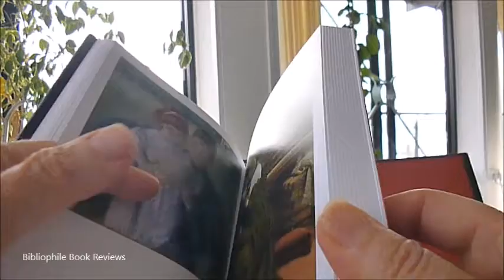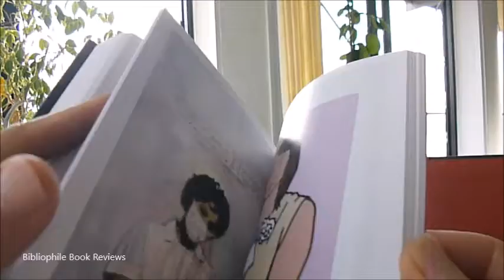Reading Art: Art for Book Lovers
Paintings of books and reading by over 250 artists make this volume a sheer delight, particularly as there is an emphasis on women and the cultural implications of the literate woman. From the first century AD we have a fresco from Pompeii depicting a woman holding wax tablets, thoughtfully placing a stylus to her lips. A 17th century painting of a sorceress shows her casting a spell with a necromantic book open in front of her, while her off-the-shoulder dress suggests other kinds of freedom. Women are sometimes depicted reading naked, emphasizing the transgressive qualities of book-learning, while the Virgin Mary is frequently shown reading the Bible in a Protestant insistence on direct access to biblical revelation. The effigy of Queen Eleanor of Aquitaine at Fontevraud unusually shows her reading a book. A 16th century portrait of the Renaissance scholar Laura Battiferri by Bronzino emphasizes her aquiline profile, possibly suggesting an intellectual kinship with Dante, who is seen among his books on the facing page deep in study as imagined by Signorelli. The Reformation scholars Calvin and Luther are portrayed with their books, while Durer's famous engraving of Erasmus locates the Humanist in his library. Artists who have painted gorgeous young women reading include Fragonard in the 18th century and C E Perugini in the 19th, both favourites on greetings cards. Victorian gentlemen liked to be depicted in their libraries, and Carl Spitzweg's "The Bookworm" shows an elderly man standing at the top of library steps absorbed in a book. Duranty's portrait of a worried-looking Degas depicts him hemmed in by books, while in some darker paintings books are burned or associated with the devil. 14.6 x 21.2cm, 352pp, colour reproductions on most pages.